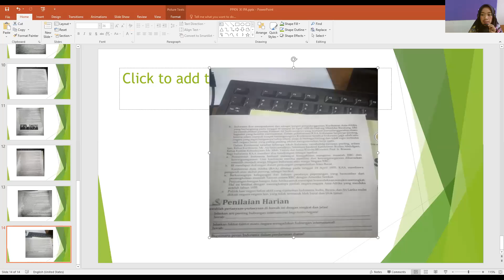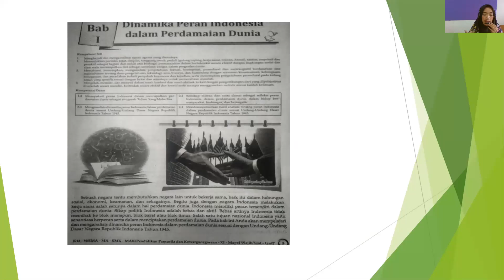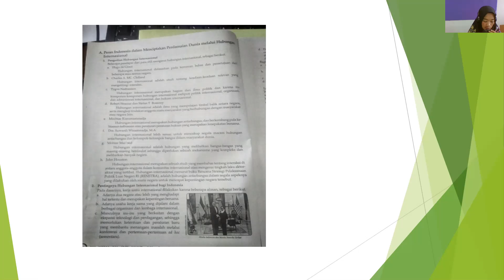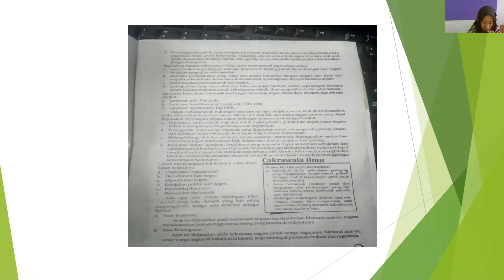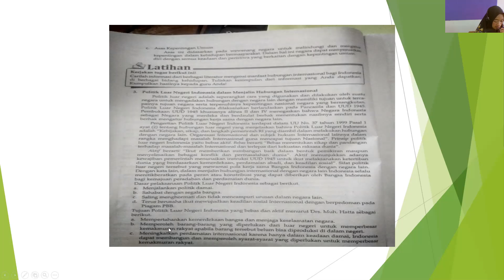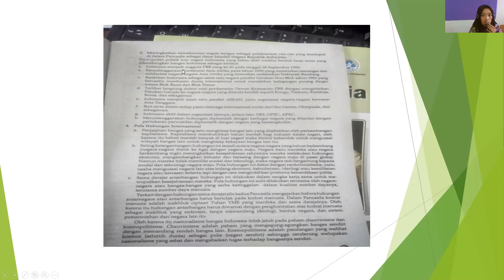(PPKN XI) Dinamika Peran Indonesia || SMAIT AL - ICHWAN